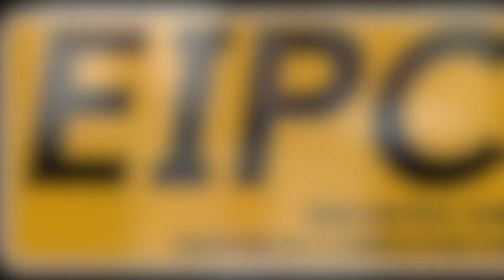Johannes e Rosivaldo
Um Bate Papo com o Johannes da Puratos e Rosivaldo , curador do EIPCA.